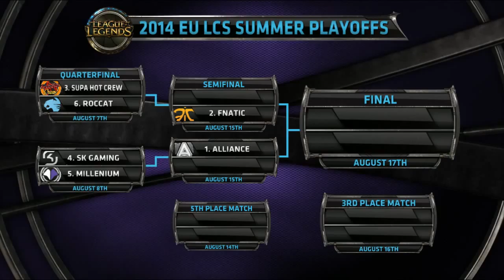SHC vs CW LCS EU W11D3 Supa Hot Crew vs Copenhagen Wolves VOD